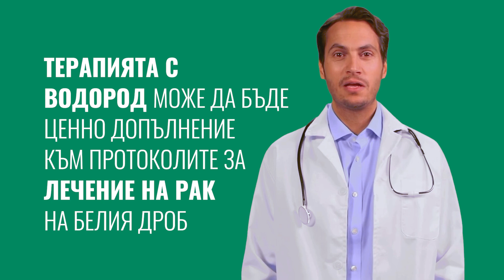Водородната Терапия подпомага лечението на Рак на Белия Дроб (DOI:10.3892/ol.2020.11973)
Водородната терапия стимулира разрушаването на раковите клетки и по този начин подпомага лечението на рака на белия дроб.

☝️ Скорошно проучване изследва как водородът може да играе решаваща роля в медицинските лечения. Този пробив предлага нов подход за борба с рака на белия дроб и може да доведе до по-ефективни терапии.

ℹ️   Повече за научното изследване, както и за ползите от терапията с Водород при лечение на различните видове Рак може да научите от най-голямата база данни с научни доклади на български език по темата, публикувани на нашата уеб страница: